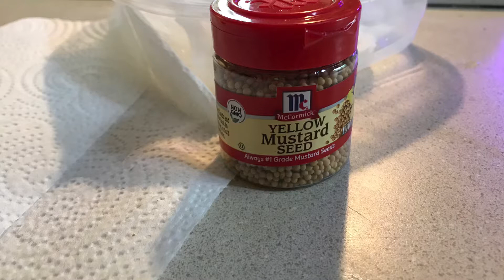Growing Mustard Seeds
How to grow mustard plants from seeds found at the supermarket.

for more great garden tips for indoor container gardens